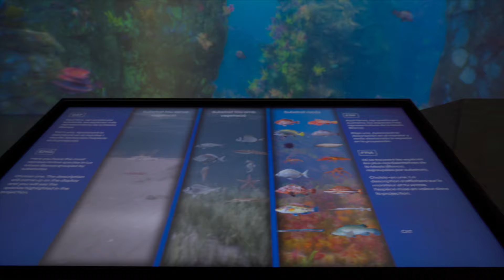Coma-ruga estrena el nuevo el edificio Tabaris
De esta manera se completa el proyecto FEDER que ha transformado el centro urbano